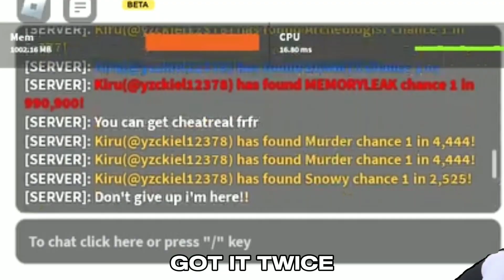I AFK'D FOR 24 HOURS IN HADE'S RNG AND GOT THE BEST AURAS🔥